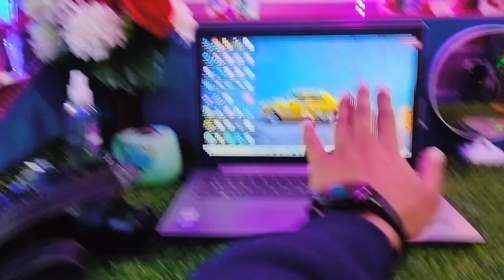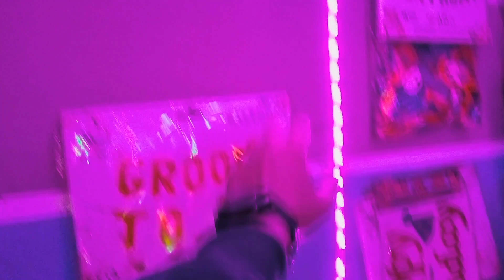My 2nd Shop 😍 The Giftry Chandanwari _ Best price on All products